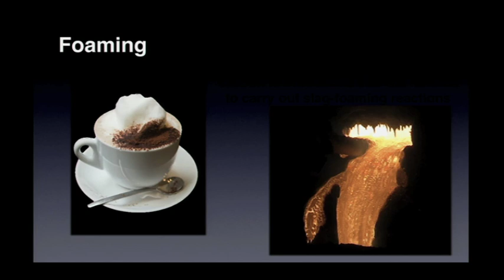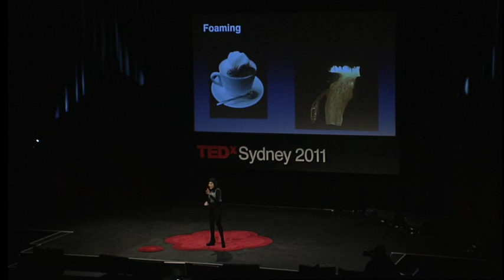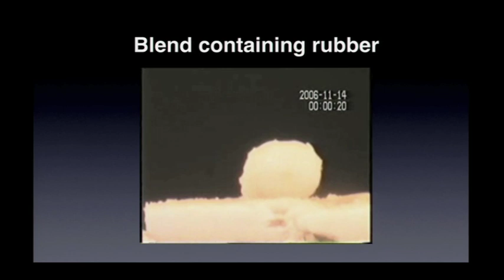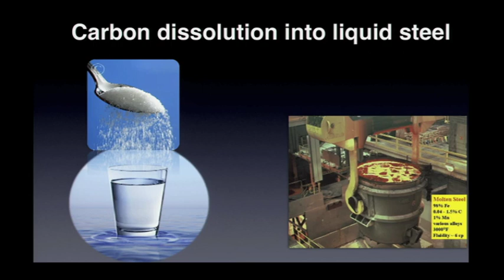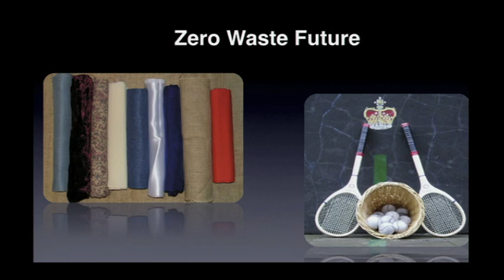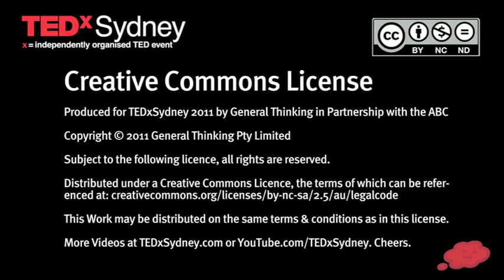TEDxSydney - Veena Sahajwalla - Reviving Waste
Scientia Professor Veena Sahajwalla is the leader of research into Sustainable Materials as the Director of Sustainable Materials Research & Technology (SMaRT@UNSW) at the University of New South Wales.

She holds an ARC Future Fellowship. Veena is an international award winning scientist and engineer who has presented on her research and experiences throughout the world.

In 2005, she received the Eureka Prize for Scientific Research. She also received the 2006 Environmental Technology Award from the Association of Iron & Steel Technology in the United States for her research into recycling waste plastics in steelmaking. Veena is also one of the judges on the ABC TV show, "The New Inventors".